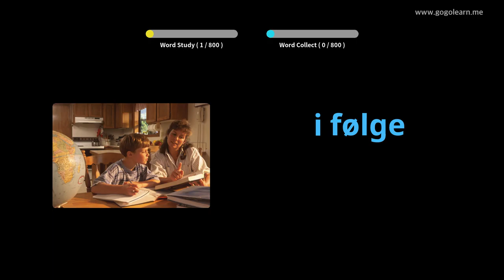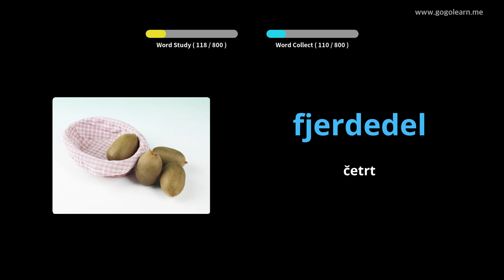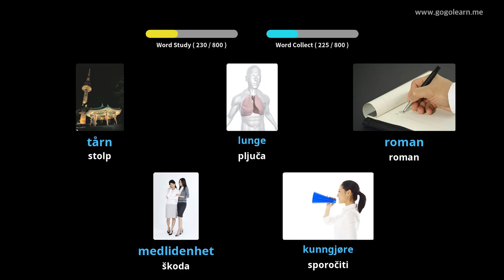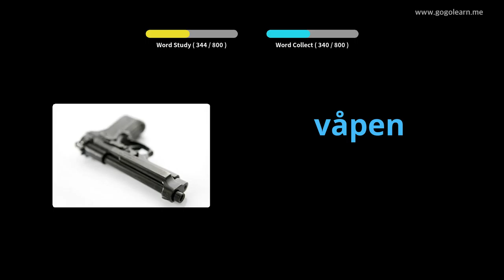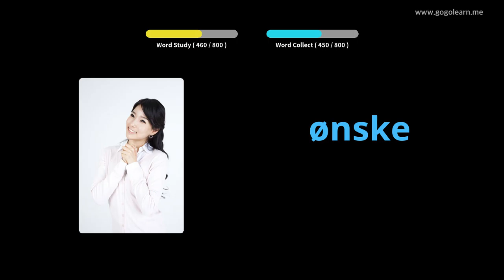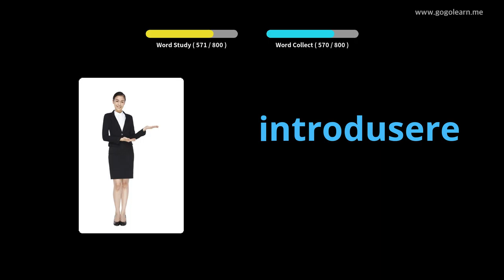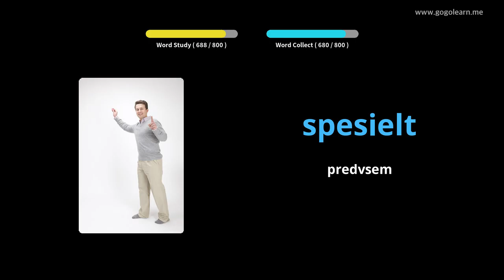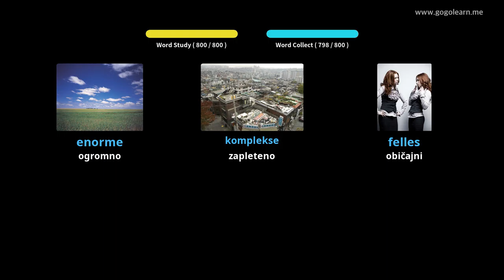Norveško besedišče posluša med spanjem | Golearn